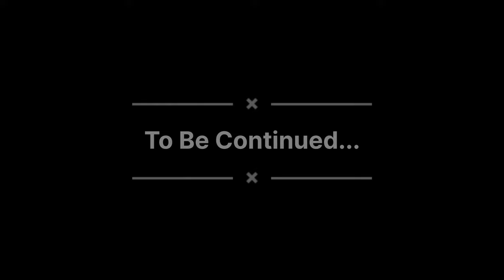Things You Should Know Before You Travel To Uae | Part 3 | Urdu/Hindi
Thing you should know before you are going to travel to dubai.